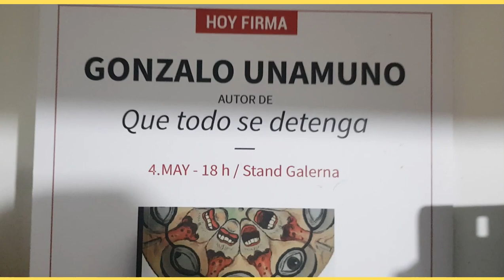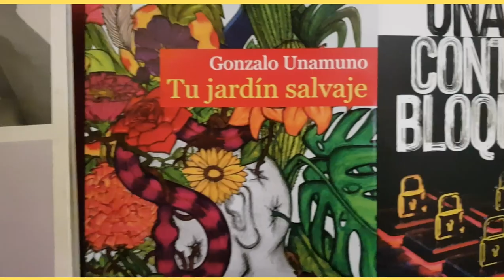¡Ser escritor sin opción! / Gonzalo Unamuno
Fuimos a visitar al gran escritor Gonzalo Unamuno, quien nos mostró su enorme biblioteca y nos contó todo sobre su vida. Algunas partes de esta nota se las comió el perro.